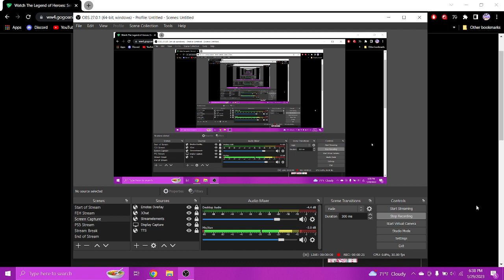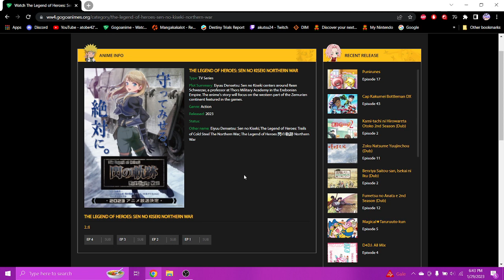Sen no Kiseki Anime - Early Review as a Fan